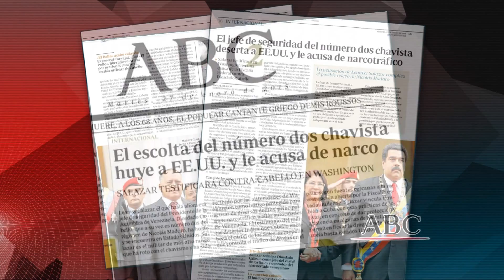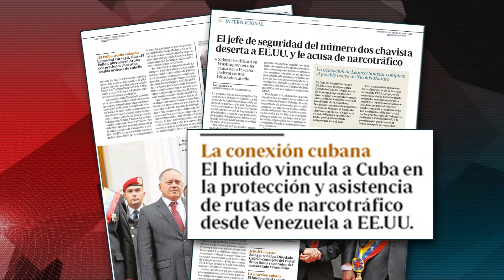Diosdado Cabello - Drogas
Jefe de seguridad de Diosdado Cabello lo acusa de narcotraficante.